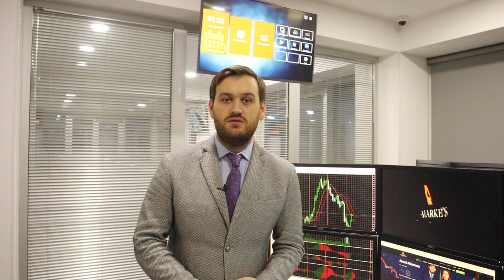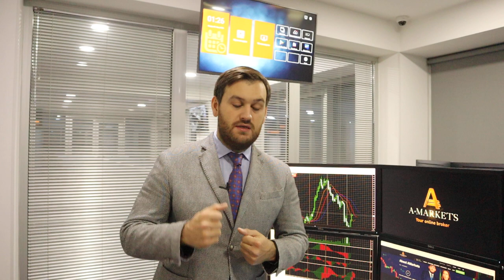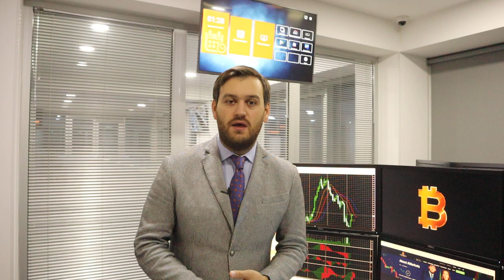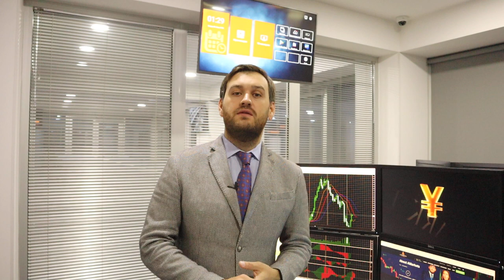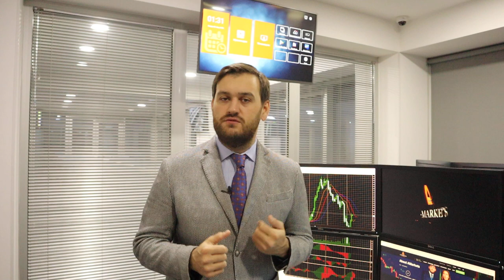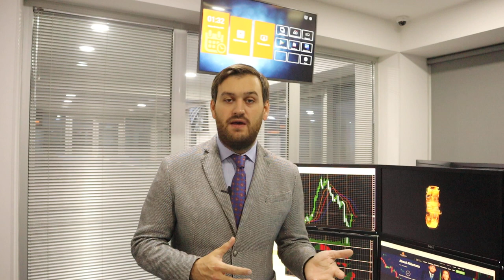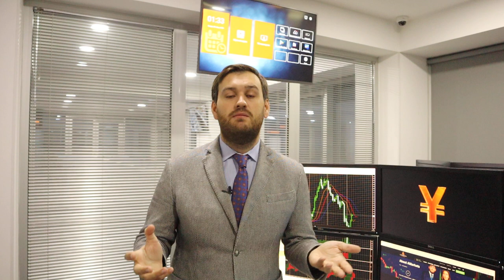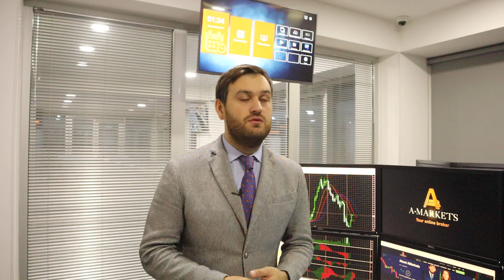Биткоин обвалят до $30 000 | AMarkets